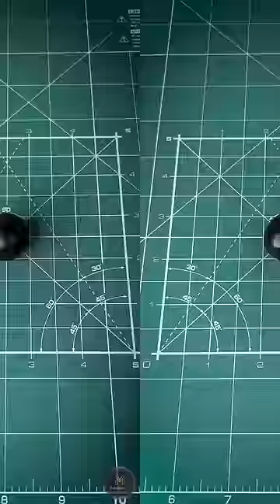How To Make Titan Tv Man With CLAY 😱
DIY Titan Tv Man  With Polymer Clay . Please Watch It Till The End ❣️💖😱
_______MAGICAL-CLAY_________